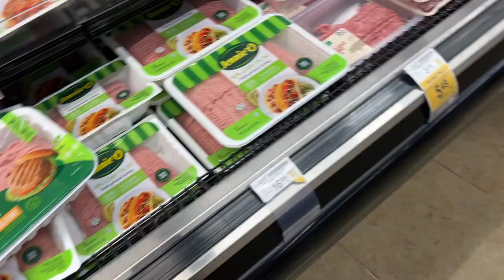Spring Diet Day 4 | Cutting Weight